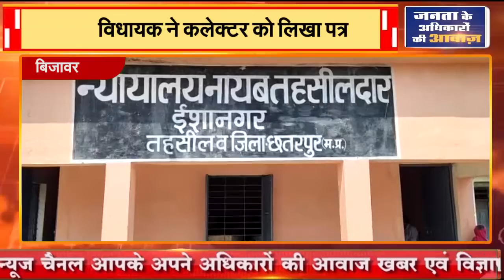बिजावर : विधायक ने कलेक्टर को लिखा पत्र